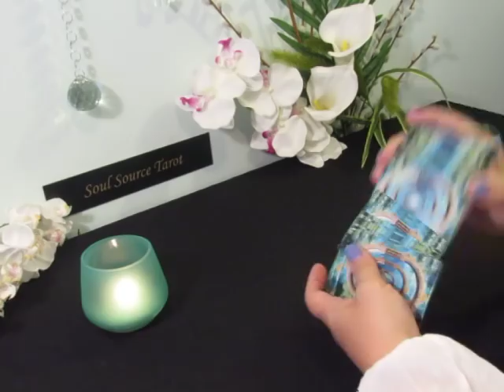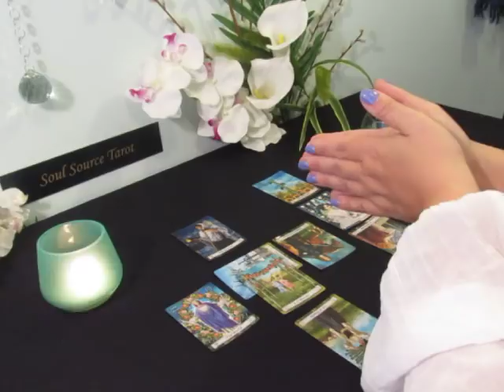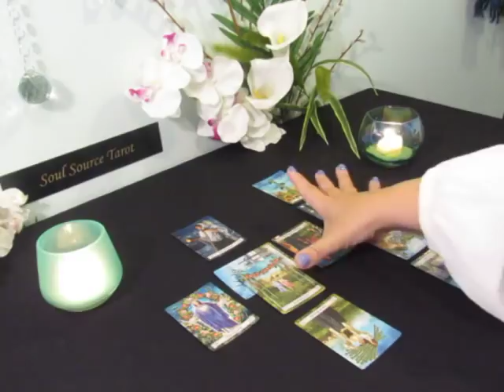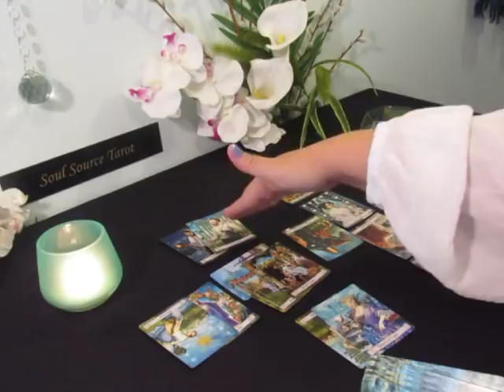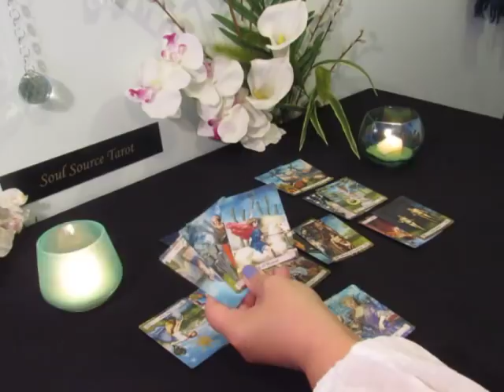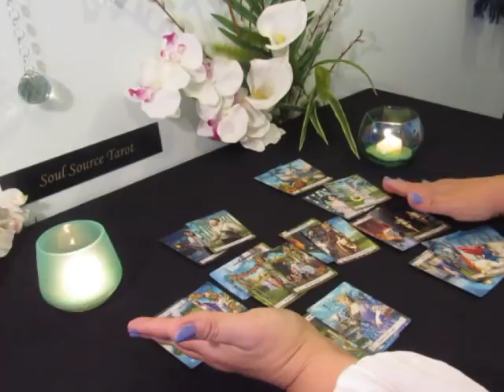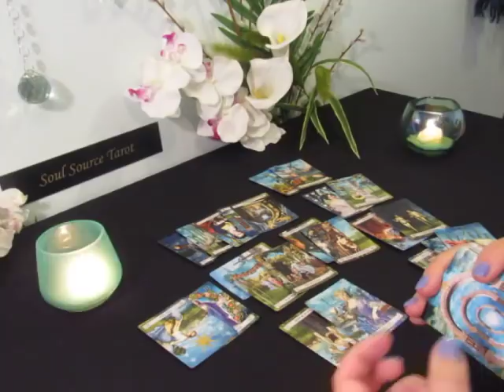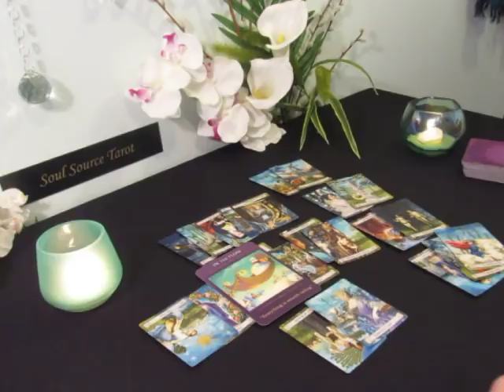Weekend Tarot Reading March 29-31~Commitment...It is Going to Happen~Daily Tarot Reading